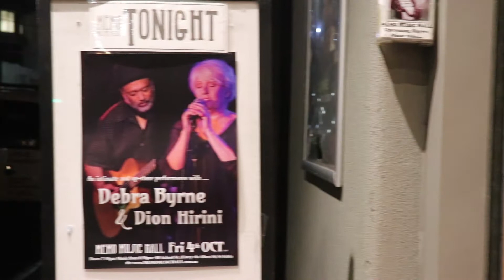An Intimate & Up-Close Performance with Debra Byrne & Dion Hirini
After an amazing career as the leading lady of stage, television and film, Debra brings us an intimate and up-close performance with Dion Hirini.
Touring in late 2019 and 2020 please contact Simon Myers on